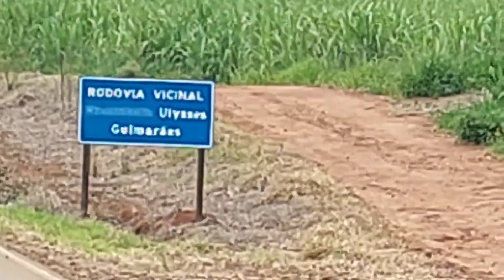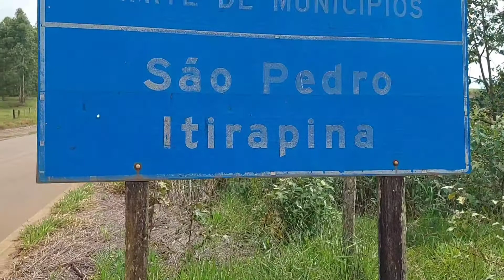TURISMO COM CASSIMIRO RURAL, São Pedro-SP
este e um video extra que o canal turismo com cassimiro esta publicando fora do dia oficial de publicação de videos aqui no canal por conta de imagens que foram filmadas em um local que não conhecíamos e descobrimos por um acaso um pequeno riacho